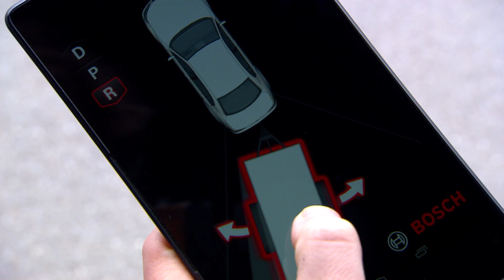Boxberg15: trailer parking by the push of a button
Parking by the push of a button: Smart trailer parking enables drivers to reverse a car and trailer combination with significantly reduced risk of accident and stress level. The driver parks the rig from outside using a specially developed smartphone app. Since the car user can position himself to get the best overall view of the trailer, the blind spot is almost eliminated. The driver only has to push the button on the smartphone. The key component of the assistant is the electric steering system “Servolectric”. Bosch sensors for tow angle and speed, velocity control and actuators, are required for the smart trailer parking.